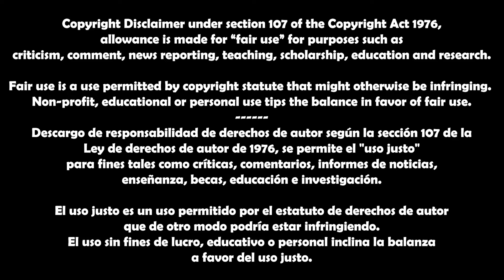🔵 GOKU VS GOHAN DEFINITIVO EN 4 VERSIONES DIFERENTES: UN DOBLAJE SIMPLEMENTE ÉPICO 🔥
Amigos, ¿Cómo están? Hoy toca darle a un nuevo versus entre el JAPONÉS, LATINO, CASTELLANO Y EL INGLÉS, con una escena bastante top... GOKU VS GOHAN, UNO A UNO ANTES DEL TORNEO DEL PODER

NO OLVIDEN DARLE LIKE, COMPARTIR Y COMENTAR QUE LOS ESTARÉ LEYENDO Y RESPONDIENDO.✨

DRAGON BALL
REACCIÓN A LA VOZ DE RICARDO BRUST
BROLY SE TRANSFORMA EN SUPER SAIYAJIN
LUIS MANUEL AVILA
GOHAN
GOKU
PICORO
VEGETA
BROLY
DOBLAJE LATINO
arturocasti
DOBLAJE LATINO
DRAGON BALL SUPER: BROLY DOBLAJE
CRUNCHYROLL
TOEI ANIMATION
GOKU SE TRANSFORMA EN SSJ
GOKU SE TRANSFORMA
GOKU SSJ3
GOKU SSJ3 VS JANEMBA
JANEMBA
GOKU VS JANEMBA REACCIÓN
GOKU SSJ3 VS JANEMBA REACCIÓN
GOKU SSJ3 VS JANEMBA EN 20 DOBLAJES
GOKU GRITA
GRITOS DE GOKU
DOBLAJES DBZ
GOKU ULTRAINSTINTO
GOKU VS JIREN
JIREN

VEGETA ELIMINA A TOPPO
VEGETA ELIMINA A TOPPO DEL TORNEO DEL PODER
VEGETA SACRIFICIO
EL SACRIFICIO DE VEGETA
¿PORQUE SE SACRIFICA VEGETA?
LA PROMESA DE VEGETA A KYABE
TOPPO HAKAI
TOPPO EL DIOS DE LA DESTRUCCIÓN
PORQUE TOPPO ES UN DIOS DE LA DESTRUCCIÓN?
PORQUE TOPPO PUEDE HACER UN HAKAI?
QUIEN ES TOPPO
QUIENES SON LAS VOCES DE TOPPOY VEGETA EN CASTELLANO?
DOBLAJE INGLES TOPPO Y VEGETA
VEGETA VS TOPPO EN INGLES
VEGETA VS TOPPO EN DOBLAJE LATINO
VEGETA DERROTA A TOPPO EN JAPONES
CAPITULO 126 TORNEO DEL PODER
CUANTO DURA EL TORNEO DEL PODER?
QUIEN GANA EL TORNEO DEL PODER?
QUE UNIVERSO SE SALVA DEL TORNEO DEL PODER?
VEGETA SSJ BLUE EVOLUTION VS TOPPO DIOS DE LA DESTRUCCION HAKAI

LATINO VS CASTELLANO VS INGLES
VOCES DE TOPPO Y VEGETA
TOPPO VS VEGETA MULTILENGUAJE

VEGETA HACE EL FINAL FLASH VS JIREN
VEGETA HACER EL FINAL FLASH EN EL TORNEO DEL PODER
JIREN DERROTA A VEGETA
GOKU VS JIREN EN LATINO
GOKU SE ENFADA CON JIREN
GOKU SE ENFADA CON JIREN EN EL TORNEO DEL PODER
arturocasti reacciona al torneo del poder
arturocasti latino vs castellano
arturocasti reacciones
arturocasti reacciones multilenguaje
GOKU EXPLOTA CONTRA JIREN
DOBLAJE CASTELLANO PABLO DOMINGUEZ
MULTILENGUAJE DRAGON BALL SUPER
DRAGON BALL SUPER SAGA TORNEO DEL PODER
JIREN LATINO
GOKU ALCANZA EL ULTRAINTINTO
DBZ MULTILENGUAJE
GOKU EN VARIOS IDIOMAS
GOKU SSJ3 SE TRANSFORMA
GOKU SE CONVIERTE EN SSJ3 EN EL OTRO MUNDO
GOKU LATINO
GOKU INGLES
MARIO CASTAÑEDA
SEAN SCHEMMEL
MAZAKO NOZAWA GRITOS
GRITOS DE MAZAKO NOZAWA EN JAPONES
GOKU SSJ3 MAZAKO NOZAWA
JANEMBA DOBLAJE
VOCES DOBLAJE LATINO DRAGON BALL
MARIO CASTAÑEDA
RENÉ GARCÍA
RICARDO BRUST
EDUARDO GARZA
GERARDO REYERO
FREZZER HACE QUE BROLY SE TRANSFORME